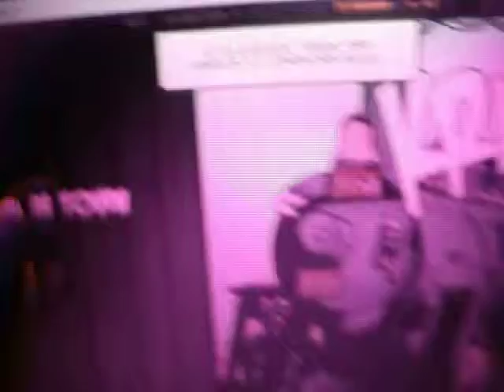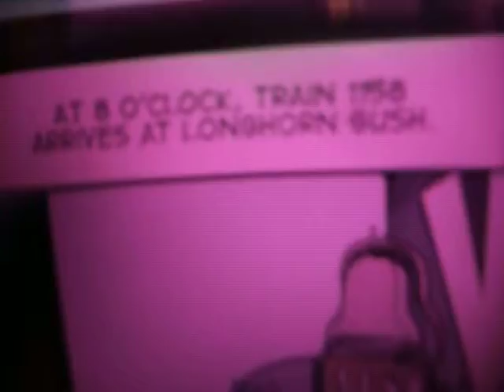cowboy graphic novel